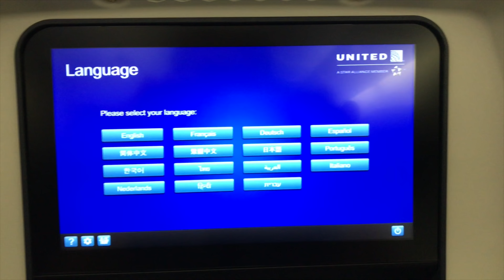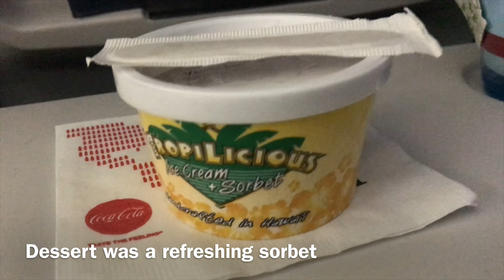United Airlines Boeing 777-200 Economy Class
Today we’re flying on United Airline’s newly refurbished Boeing 777 aircraft from Honolulu to Narita.